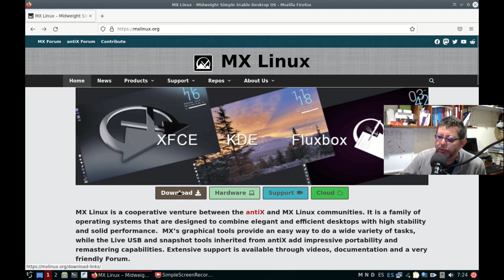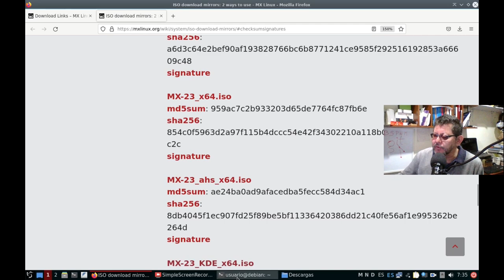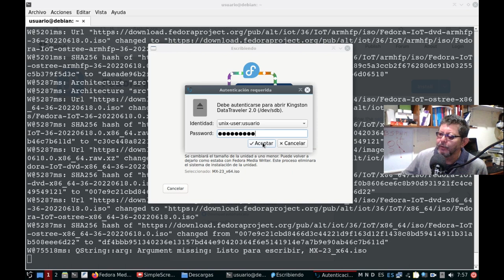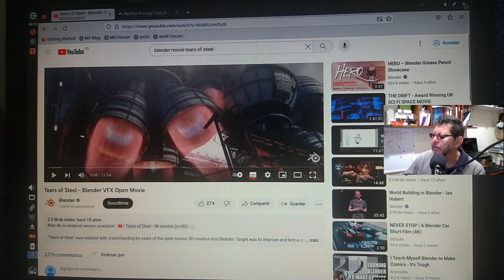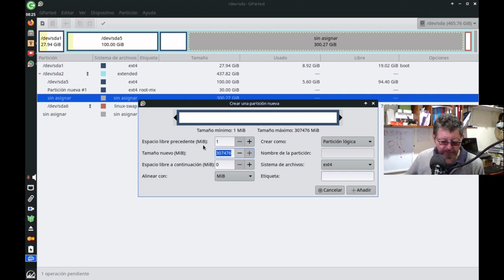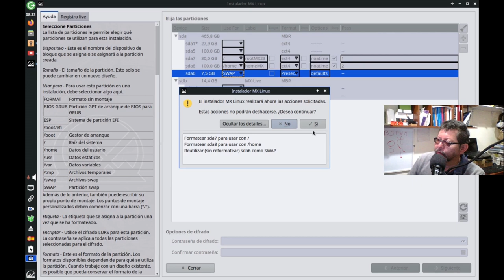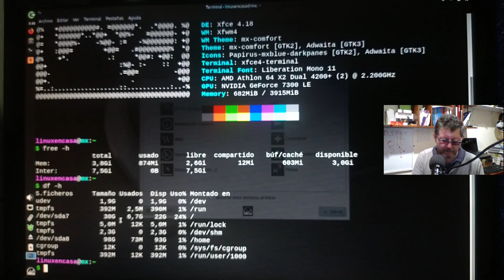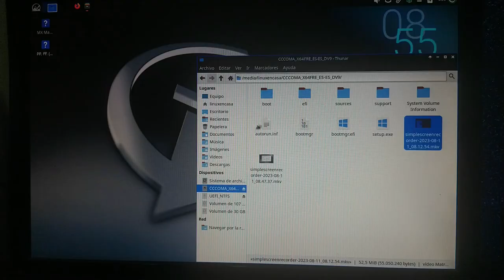Instalando la Nro 1 de DistroWatch - MX Linux 23 - en un Pc del 2006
Instalación en un Equipo Antiguo con BIOS configurando un Dualboot junto a Debian 12.
Se muestra todo el proceso paso a paso partiendo desde la Descarga de la Imagen ISO, Verificación (checksum), creación de la USB Booteable; el particionado manual del disco con GParted y la Instalación y posterior configuración del Sistema.

DETALLES DEL PC
Se instala la versión MX-23_x64 de nombre clave "Libretto" con Escritorio XFCE 4.18 en PC con Procesador AMD Athlon Dual  de 2.2 GHz; 4 GB de Memoria RAM y un Disco Duro mecánico de 500 GB.

00:00  MX Linux 23 - "Libretto"
01:20  Descargar Imagen ISO
04:20  Verificar Imagen ISO
07:25  Crear USB de Instalación
13:18  Primer Reinicio y SetUp del Equipo
14:02  MX Linux en Modo "Live"
18:20  GParted - Particionar Disco Duro
23:18  Instación MX Linux
31:36  Segundo Reinicio
32:48  neofetch
34:40  Post Configuración y Desempeño